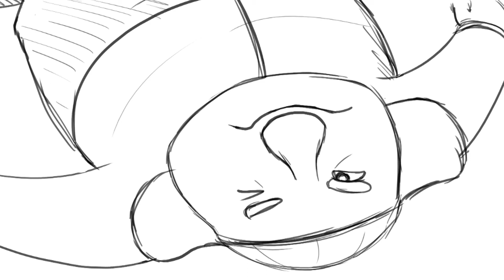UHanimation The Bear and the Fishermen (working title) - Animatic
This is our animatic for our upcoming 3rd year film. Created by Perry Allen, Christopher Swallow and Zeyna Elwany. Product of the University of Hertfordshire